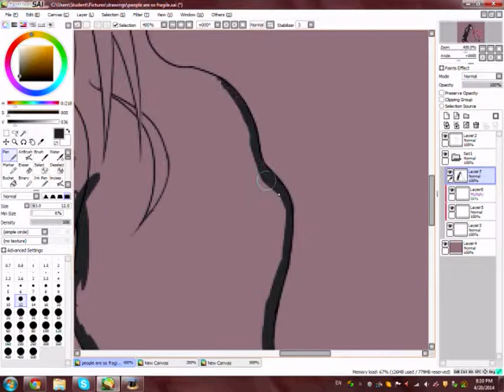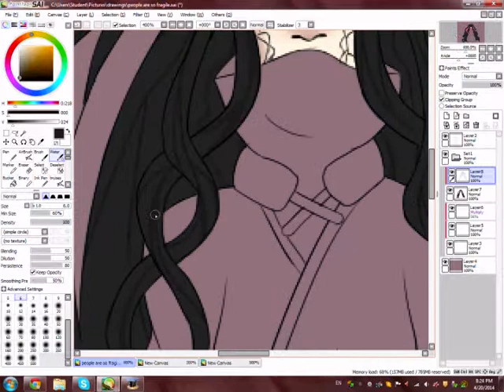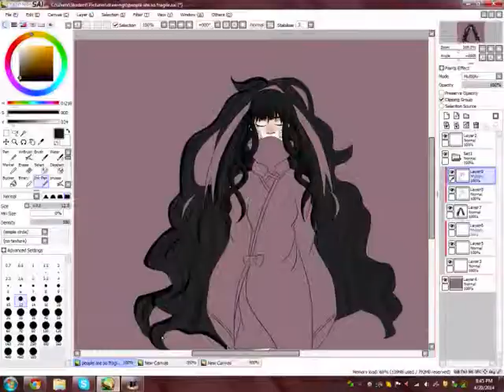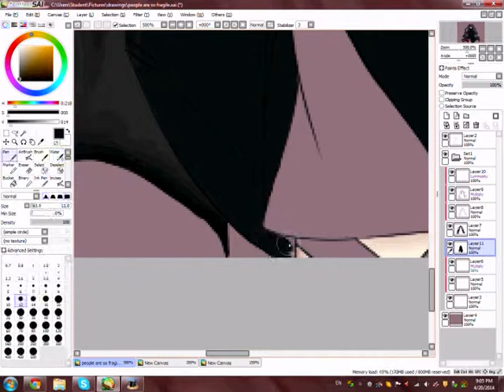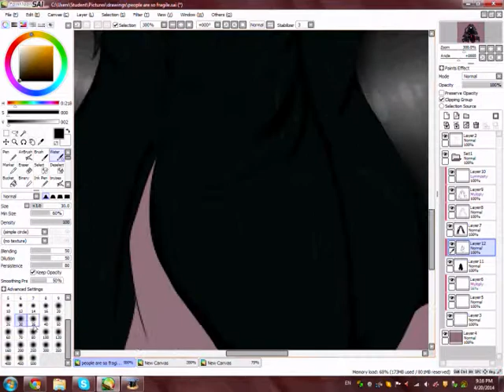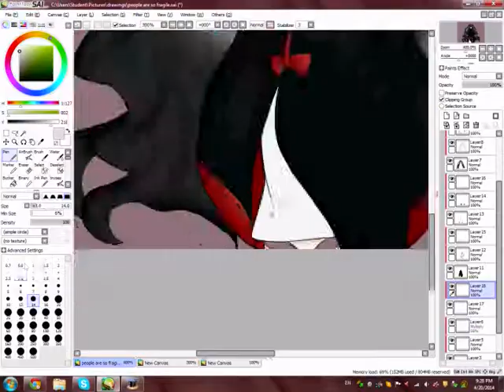[Speedpaint] Human beings are so fragile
i interrupt ur sprite videos for a very rare speedpaint
i spent like 15 minutes trying to get windows vista movie maker 6.0 on this computer but it was so worth it

fun fact i'm so into kagepro you have no idea